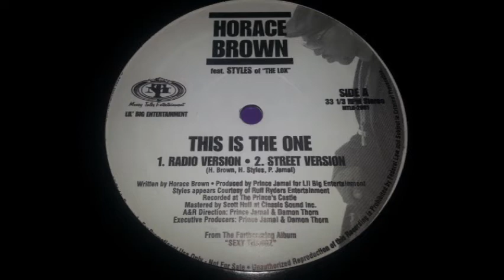Horace Brown Feat. Styles P - This Is The One (Street Version)